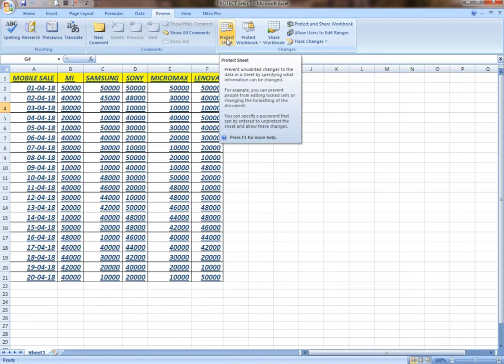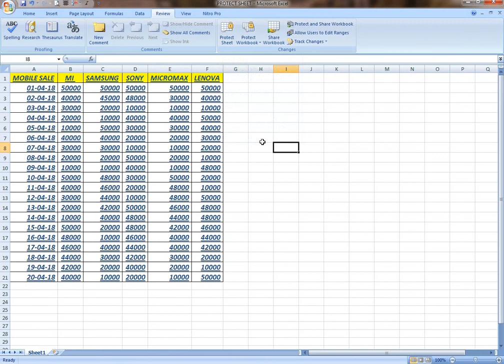PROTECT EXCEL WORKSHEET IN MS EXCEL IN HINDI WITH EXAMPLE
Dear friends,

thanks.